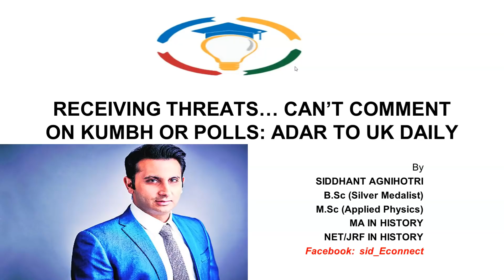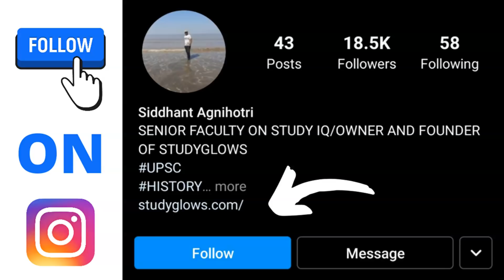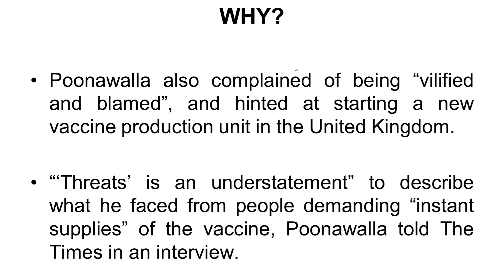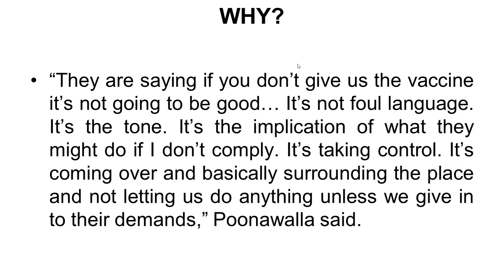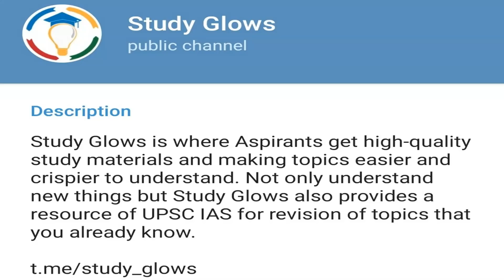भारत में शक्तिशाली लोग कर रहे परेशान, Serum Institute Adar Poonawalla Moves To London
adar poonawalla, serum institute of india and serum institute as well as serum institute adar poonawalla moves to london. serum's adar poonawalla moves to london and serum institute ceo adar poonawalla as well as adar poonawalla serum institute pune. serum institute's adar poonawalla. adar poonawala, serum institute chief fleds to london and serum institute pune as well as threatening calls to adar poonawalla. adar poonawalla latest & adar poonawalla interview